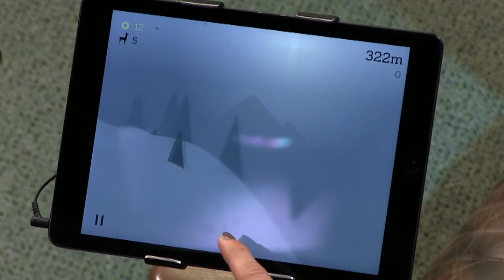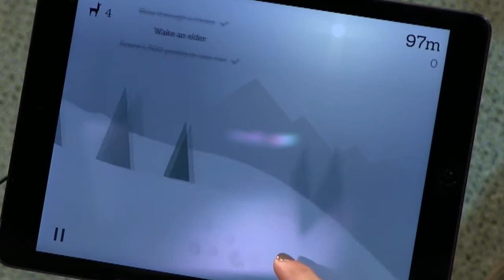Alto's Adventure: iPad Today 239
Find out where Alto's going on his adventure.